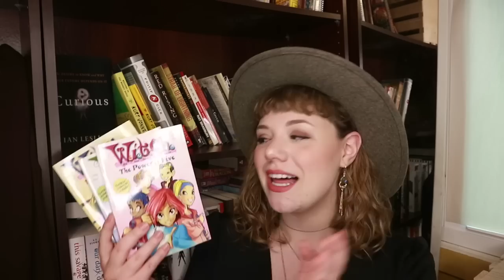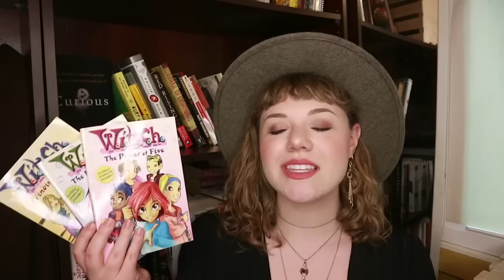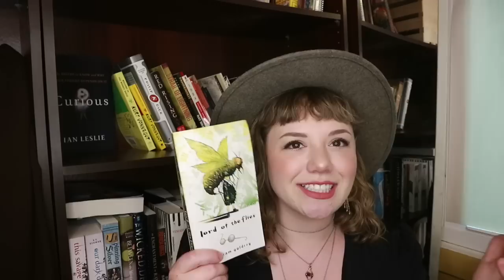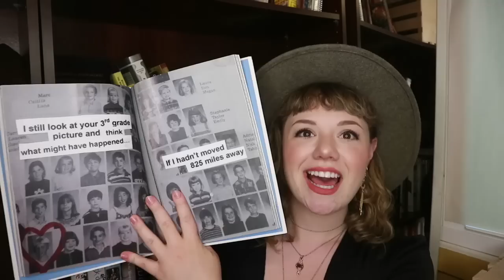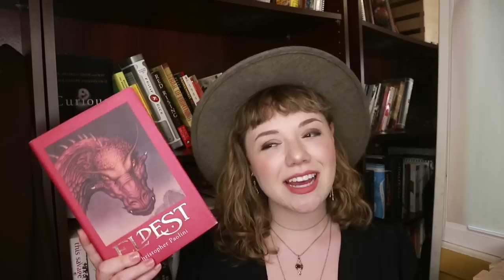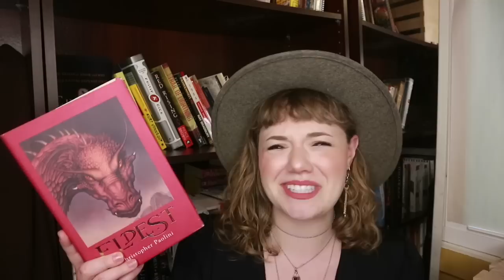30+ Book Unhaul | 2019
Time for another unhaul!